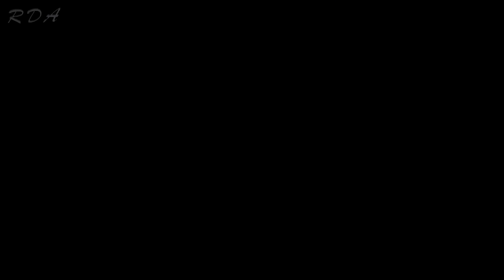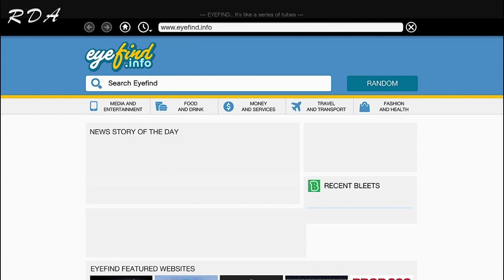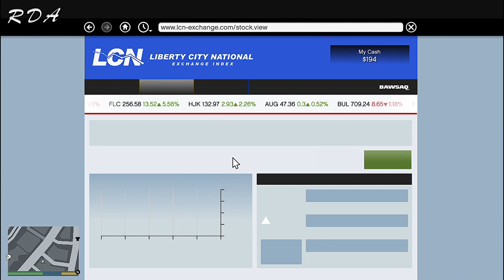GTA 5 Story Mode INFINITE MONEY GLITCH 2022 Money trick for (PS4, PS3, PC & Xbox)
• Hey, Gamers! In this video, I am going to show you GTA 5 Story Mode INFINITE MONEY GLITCH 2022 Money trick for (PS4, PS3, PC & Xbox) Hope You like this video. make sure to Hit the Like button and Subscribe button